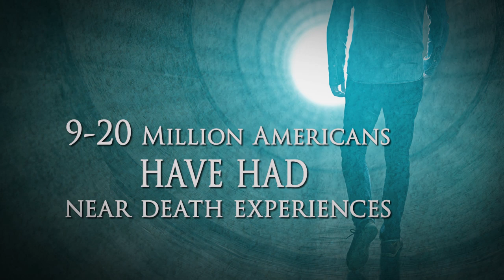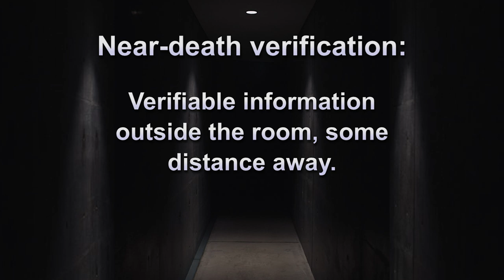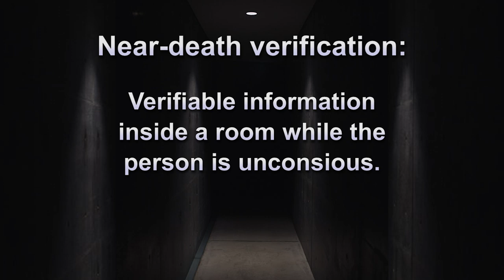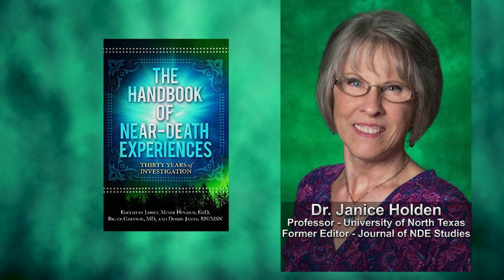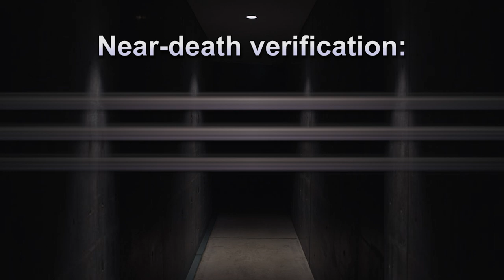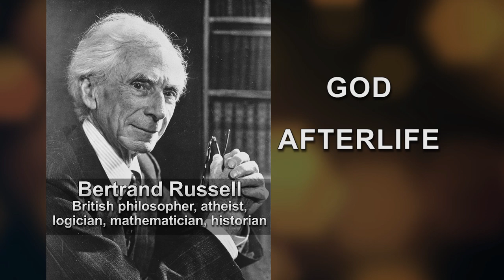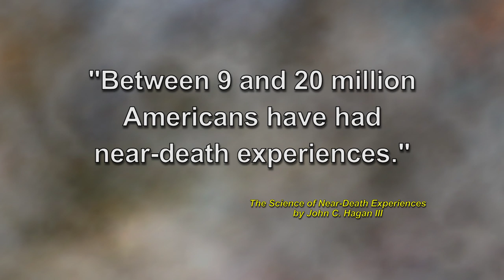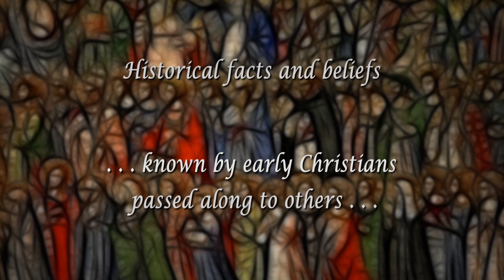Ep 2 | Is There Scientific Evidence for Life After Death?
The Implications of Near-Death Experiences for Christians: Dr. Habermas shares the scientific evidence used to support near-death experiences and why this is significant for Christians today.